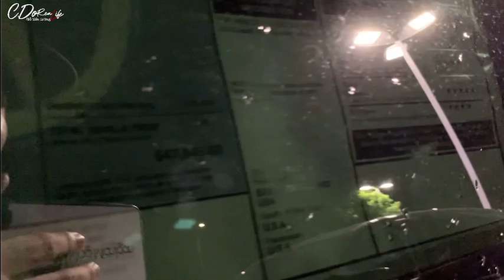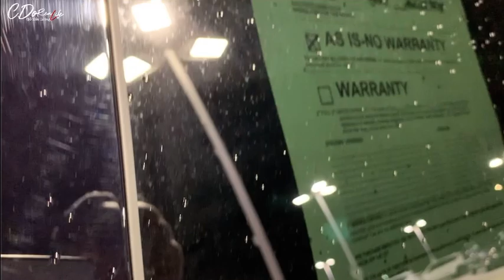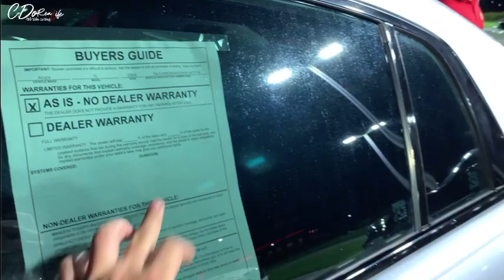10th Gen Civic Hatchback Sport Touring & 2021 Acura TLX A-spec SH-AWD | CDo Vlog Michigan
Which one should I buy?!
Vẻ bề ngoài nhìn 2 chiếc mình không dám bênh chiếc nào cũng không đứng về phía nào nhiều
Trước mắt bản thân mình thấy rằng nếu nói về "túi tiền" thì mình xin đứng bên Civic hatch trước hihi

Acura là dòng top của Honda đương nhiên đồ parts phải gọi là đỉnh. Đồ xịn thì giá thành cũng phải cao hơn, chất lượng cũng gọi là sang-xịn-mịn!! Nói chứ màu blue code của Acura đỉnh quá, nhìn chiếu ánh đèn vô góc tối sẽ hiện ánh tím quá đỉnh, mê thật sự. Lại còn AWD tiếc là civic chỉ mới FWD thôi nhưng nhỏ gọn thì phải nói Civic. Civic sport touring thì có Turbo charger 1.5L máy l4 cho ra 180hp CÒN bên Acura TLX thì 2.0L máy l4 cho ra 272hp